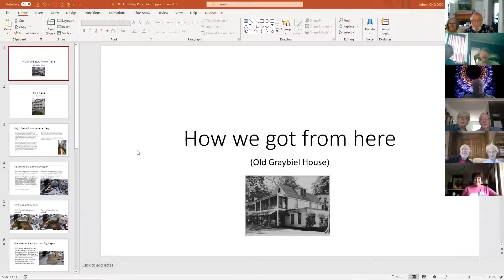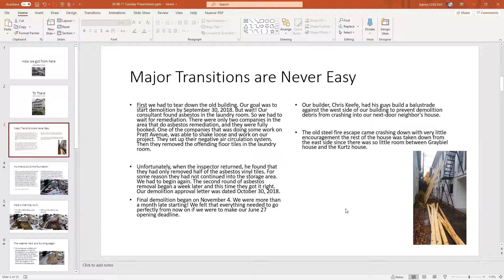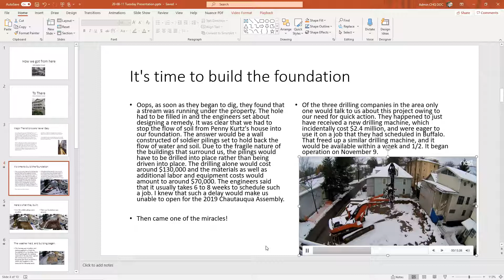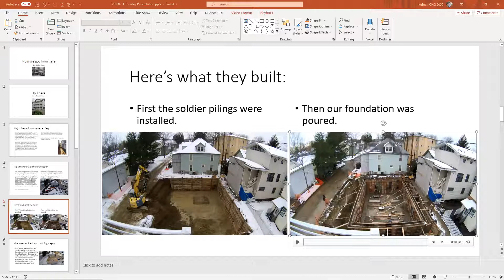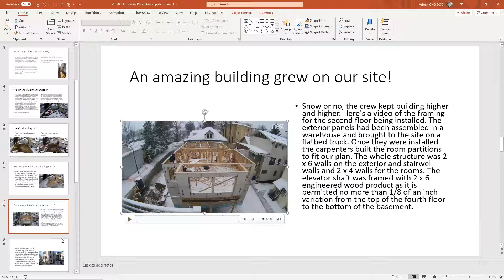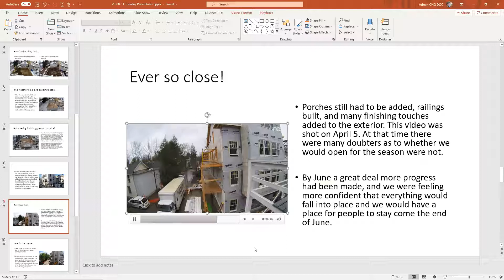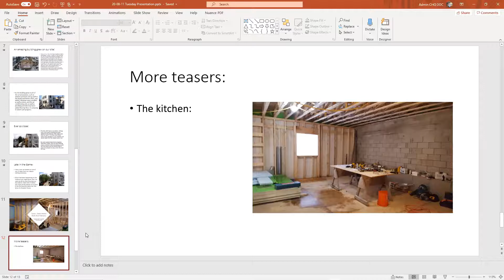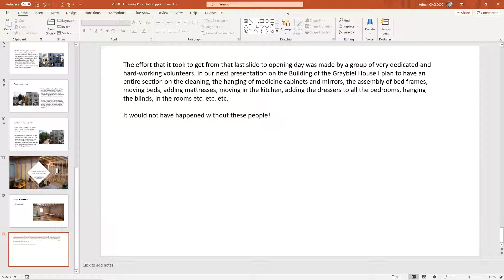How the new Graybiel House Came to Be by David Lollis and Tom Brownfield